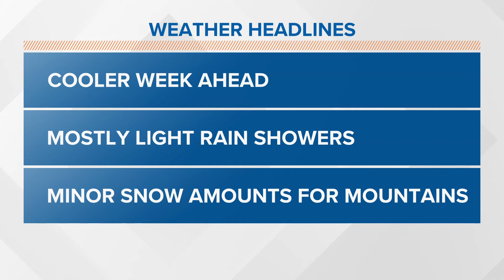Seattle to host 6 matches in 2026 World Cup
The United States men's national team will play at Lumen Field on June 19, 2026, in one of four group-stage matches hosted in Seattle.